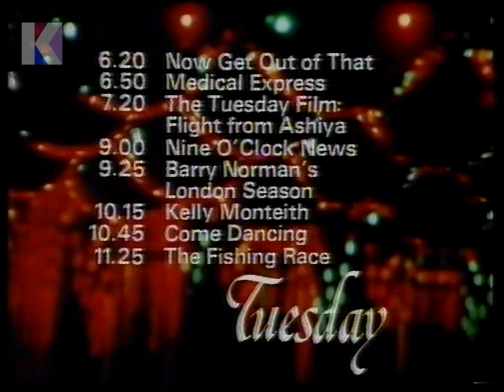Tuesday 25th August 1981 BBC1 - Nationwide - Barry Norman - Kelly Monteith - Now Get Out of That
Channel: BBC1
Date: Tuesday 25th August 1981
Time: 6.20pm approx.
Continuity Announcer: David Allan
Trail Voice-Over: John Braban

• End of Nationwide
• Continuity: Tuesday night trail
• Continuity: into Now Get Out of That
• Start of Now Get Out of That